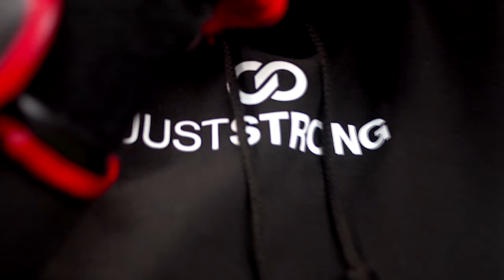JUSTSTRONG My Story by Diary of a Kidney Warrior.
I am not an athlete or sports person, but I am a Warrior, a Kidney Warrior!
I’m not Anthony Joshua but everyday, I go 12 ROUNDS with Kidney Disease & I FIGHT for my life.
I am not @SerenaWilliams but I SERVE others in LOVE, encourage others, give them hope & raise awareness of kidney disease through my Vlog, Diary of a Kidney Warrior.
My weight loss journey was interrupted by kidney disease and now I am taking back everything that it tried to steal from me, one pound at a time.
I am the ultimate underdog.
I am an example of what it takes to make lemonade when life throws you lemons.
I am strong. Juststrong

💚Please click 👍🏽 if you enjoyed the video

Facebook: Diary of a Kidney Warrior

Trainer: Sabreena Ray Instagram: @sabreenaray71
Written & Directed by Dee Moore
Filmed & Edited by Roger Moore Dalton & Demaret-Smith Instagram: @demarae.exe
Executive Producer: Roger Moore Instagram: @gl360media
Music Produced by Joshua Bailey
Filmed at location: BodySharp Fitness Academy
306 The Mills Building, 30 Chester St. Aston, Birmingham. Instagram: @bodysharp